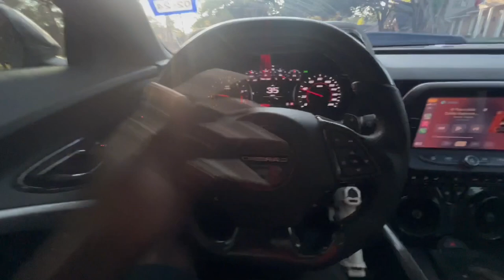THE RETURN * HE'S BACKKKKK*